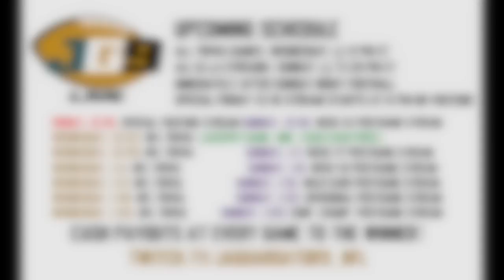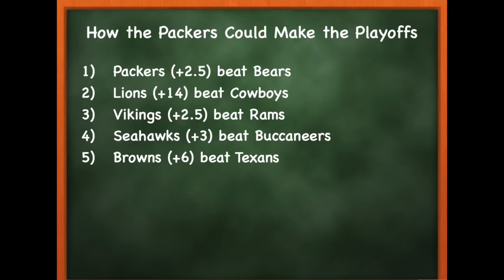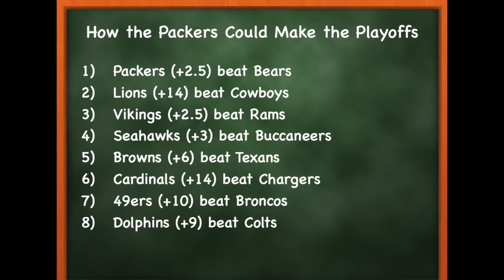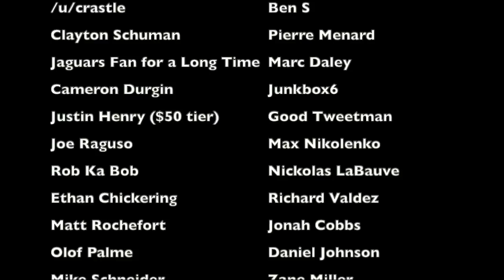The CRAZIEST PLAYOFF SCENARIO in NFL HISTORY | 2006 Packers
Entering the final day of the 2006 NFL season, the Green Bay Packers were still alive, and still had a shot at making the playoffs. That was the good news. The bad news? They needed 9 things to happen on that day alone just to make it. This is the story behind the 2006 Packers, and one of the craziest final day scenarios in the history of the NFL

Members of the 2006 Packers:
Brett Favre
Ingle Martin
Jon Ryan
Aaron Rodgers
Dave Rayner
Carlyle Holiday
Shaun Bodiford
Atari Bigby
Charles Woodson
Marquand Manuel
Noah Herron
Jarrett Bush
Charlie Peprah
Will Blackmon
PJ Pope
Ahmad Carroll
Tyrone Culver
Ahman Green
Al Harris
William Henderson
Vernand Morency
Samkon Gado
Nick Collins
Brandon Miree
Patrick Dendy
Vonta Leach
Zac Alcorn
AJ Hawk
Brady Poppinga
Abdul Hodge
Nick Barnett
Jason Hunter
Ben Taylor
Tracy White
Rob Davis
Junius Coston
Scott Wells
Tony Palmer
Mark Tauscher
Tyson Walter
Jason Spitz
Daryn Colledge
Aaron Kampman
Tony Moll
Chad Clifton
Cullen Jenkins
Ryan Pickett
Donald Driver
Koren Robinson
Ruvell Martin
Chris Francies
Tory Humphrey
Greg Jennings
Donald Lee
David Martin
Bubba Franks
Robert Ferguson
Colin Cole
Johnny Jolly
Kabeer Gbaja-Biamila
Mike Montgomery
Kenderick Allen
Corey Williams
Mike McCarthy (head coach)